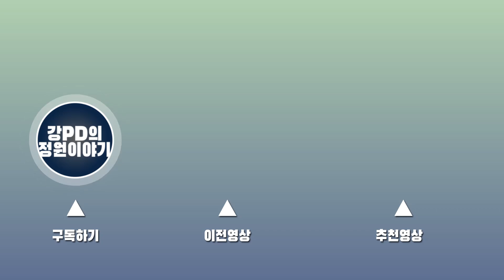준공조경이 심플한 모던정원으로~ /조경/정원/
촬영일
2021년 03월
촬영정보

판석                   500*500 화강암 판석
흙막이               철판 도색
화단마감           대립마사
옆길마감    검정자갈
마당마감    화산석검정